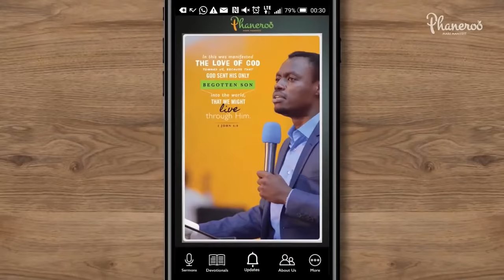The Kingdom Providence | Phaneroo 307 with Apostle Grace Lubega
Giving through Merchant Codes:

(Airtel Uganda)
Step 1. Dial: *185*4*9#
Step2. Enter Business Number: 771771
Step3.Enter Amount
Step4. Enter Reason
Step5. Enter your PIN

 (MTN Uganda)
Step 1. Dial *165*4*4 #
Step 2. Enter code (PHANEROO)
Step 3. Enter reference (reason like Offering, tithe, etc)
Step 4. Amount
Step 5. Enter PIN